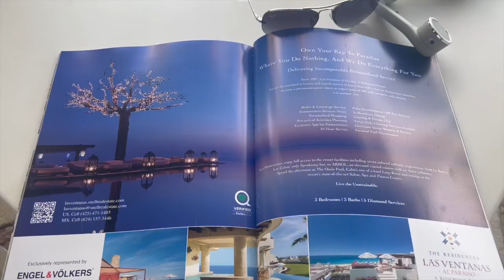Magical day in San José del Cabo, Mexico | Silent Vlog | Slow Living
Hi Everyone

In Today’s video, I want to share a magical day from San José del Cabo. Hope you enjoy it.

- Everything Has a Beginning by Joel Cummins
- Si Señorita by Chris Haugen
- Love in Mexico - Carmen Maria & Edu Espinal